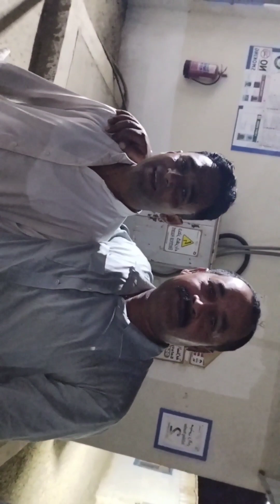subscribe my channel and shirka imtiaz Al watni mena 🇸🇦🇸🇦🏯